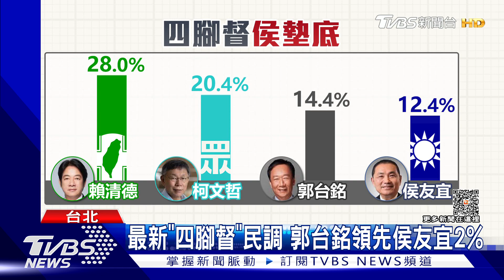赴北農推車「血拚」 郭:我這人做事絕不後退｜TVBS新聞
鴻海集團創辦人郭台銘，一早到北農和攤商們搏感情，原本要和北農總經理吳芳銘見面，但郭台銘說對方臨時到北市府開會，而吳芳銘是韓國瑜市府時期的農業局長，被問到行程是否由韓國瑜幫安排，郭台銘連說了四次沒有沒有。